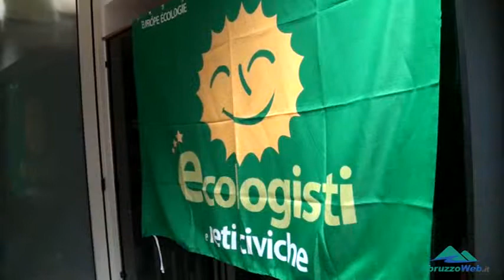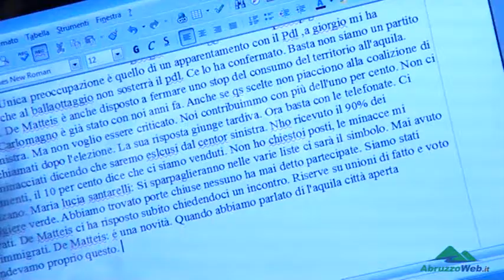ELEZIONI L'AQUILA: I VERDI IN CAMPO CON DE MATTEIS